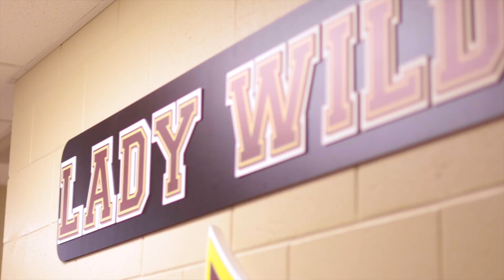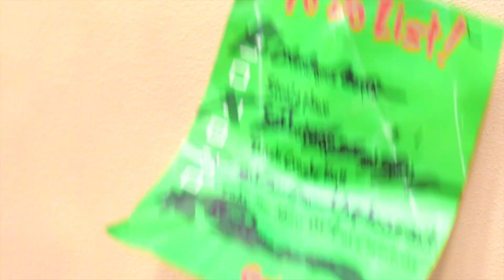Episode 5 of 7: The Grinch: Beat the Champions